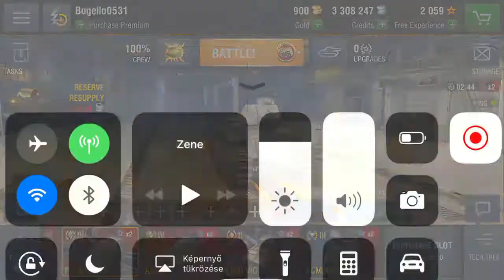Wot Blitz 10 black friday container opening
Hi today i opened 10 black friday container.
If you enjoyed hit the sub button thanks ! :)